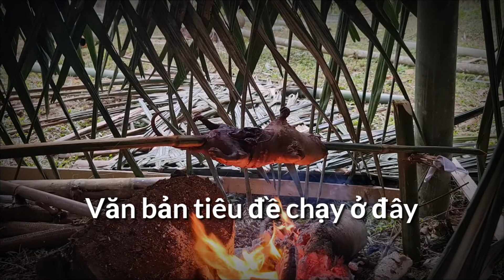challenge life in the mountains. grilled pork belly.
The video talks about the life of a boy in the mountains. Shows the dishes. Please enjoy the dishes on the mountain.
nai blog.
mountain life test.